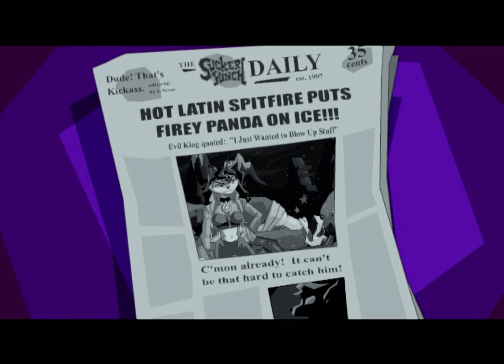Sly Cooper & The Thievius Raccoonus (7) | Kung-Fu He Was Not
When a racoon had our heart and made us all wish we could jump from roof top to roof top in Paris! Join me as I adventure my way across the world as Sly Cooper in a quest to restore our greatest family heirloom, the Thievius Raccoonus!